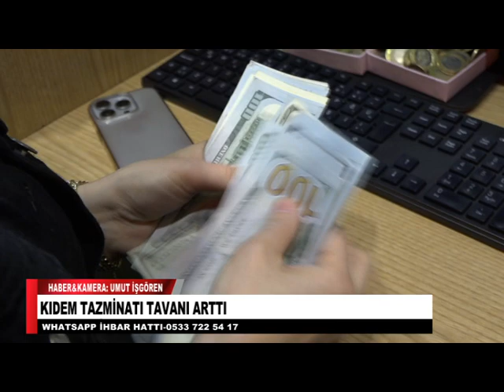KIDEM TAZMİNATI TAVANI ARTTI